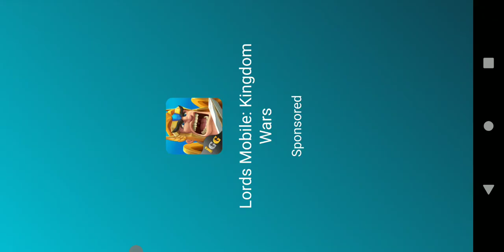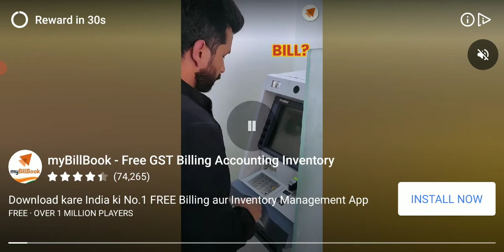Faisalabad Royals vs Kandy Survivors || State Cricket || Freindly T20 Match || WCB2 || Sam's Cricket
# State player